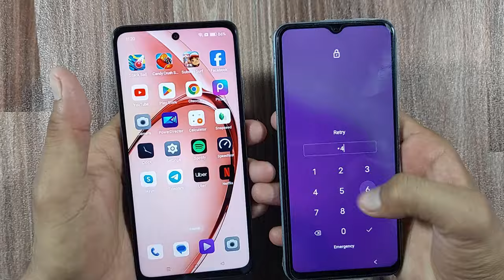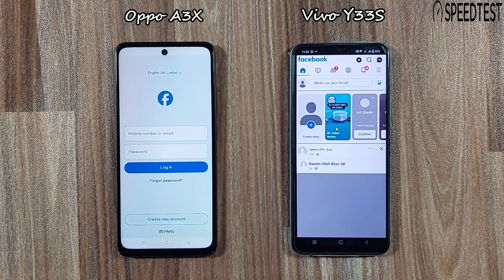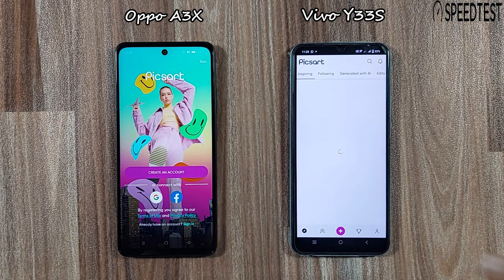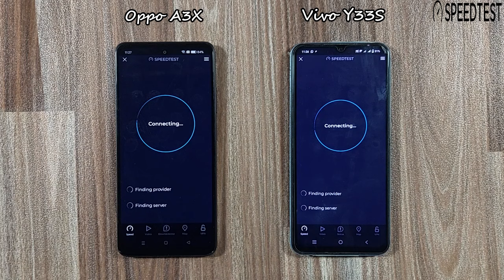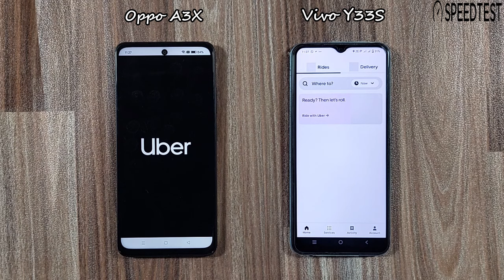Oppo A3x Vs Vivo Y33S | Speed Test